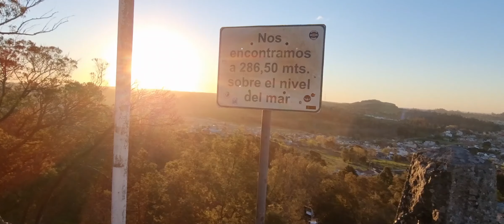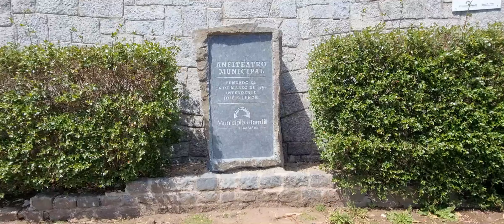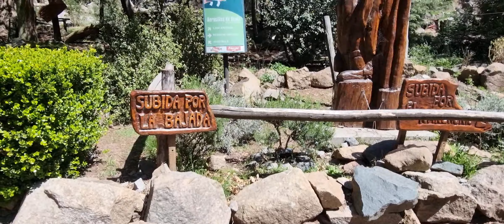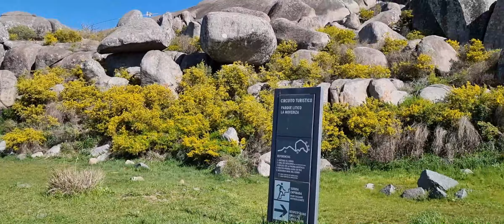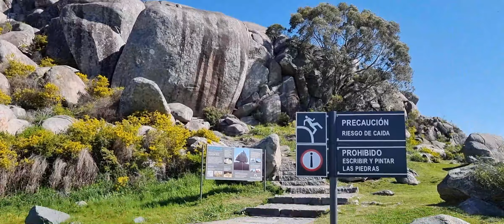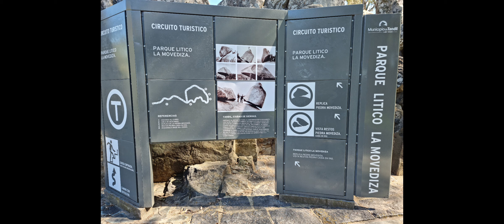TANDIL COMO NUNCA SE MOSTRO!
RECORRIMOS TANDIL, EL LAGO DEL FUERTE,EL EMBALSE DE HORMIGON, DON QUIJOTE Y SANCHO PANZA, EL MOLINO, SUS CALLES, EL PARQUE INDEPENDENCIA,LA PORTADA DE GRANITO, EL CASTILLO MORISCO, MARTIN RODRIGUEZ, EL CENTINELA Y SUS COMERCIOS, LA PIEDRA MOVEDIZA Y SU HISTORIA, EL FUNDIDOR, EL CRISTO DE LAS CIERRAS, EL CASINO, EL CENTRO, LOS LAGARTOS, NUESTRA CABAÑA., EL ANFITEATRO.